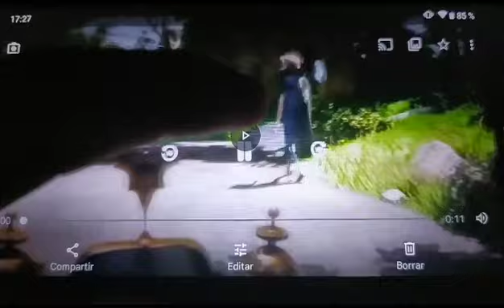Hotel Transylvania Bienvenidos A Transylvania